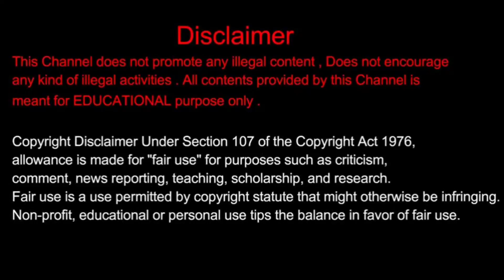ದರ್ಶನ್ ಕ್ಷಮೆ ಕೇಳಿದ್ದು ನಿಜಾನಾ/ ಕ್ಷೇಮ ಕೇಳೋಕೆ ನಿಜವಾದ ಕಾರಣ/ ಬಿಗ್ ಬಾಸ್ ಪ್ರಥಮ್ ಹೇಳಿದ್ದೇನು/ Darshan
Saksha Media.

Saksha Media